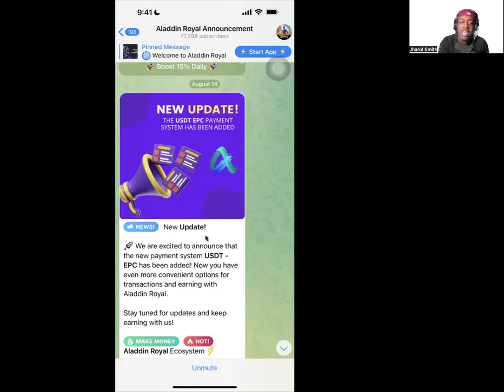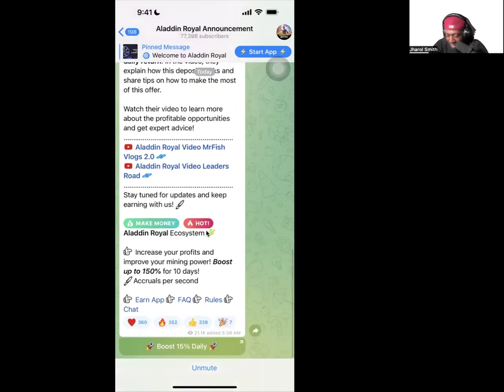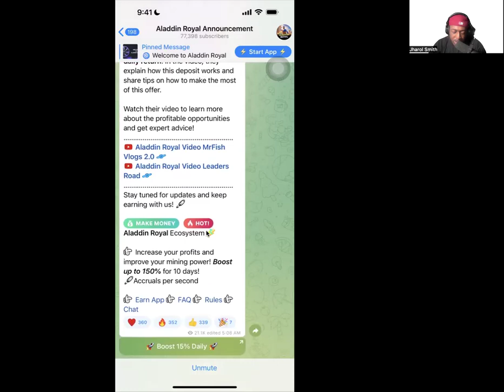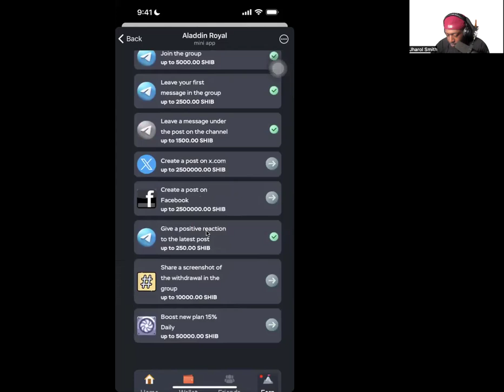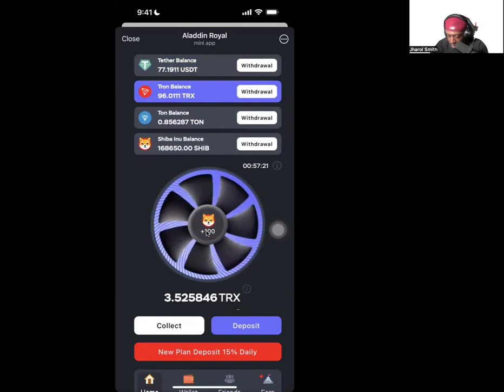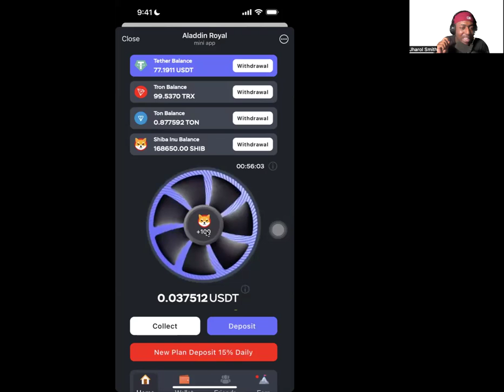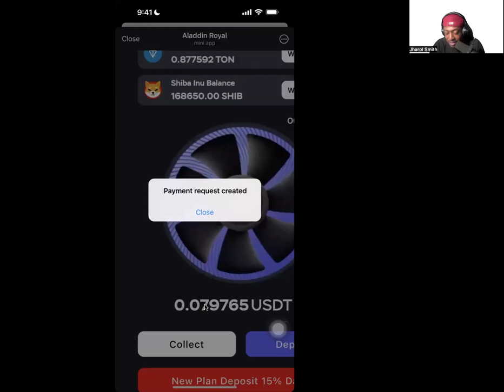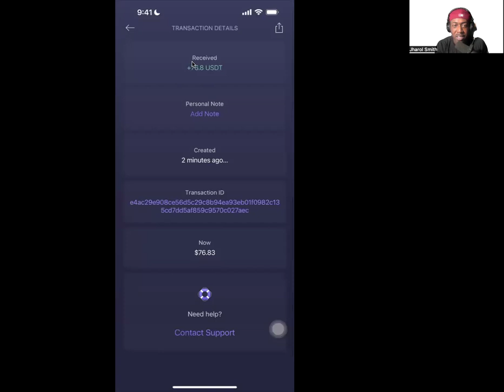ALADDIN ROYAL *UPDATE* (8/15/24) -- JUST ADDED USDT ERC20!! STILL CRANKING OUT!! LIVE WITHDRAWAL!